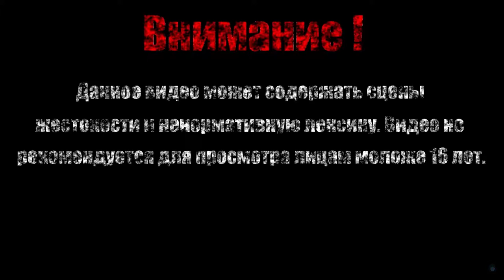ВОИН И РАЗБОЙНИЦА【Momodora: Reverie Under the Moonlight】#7